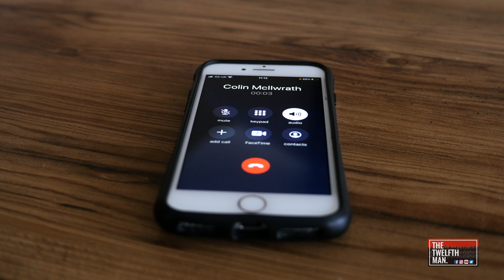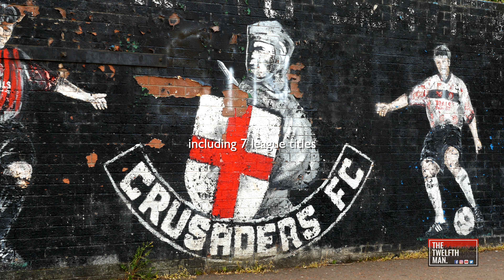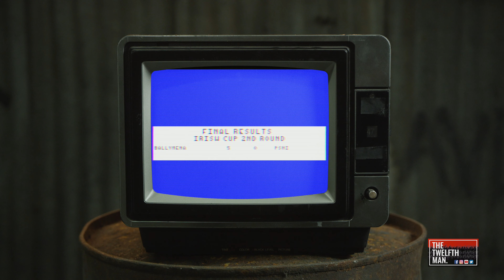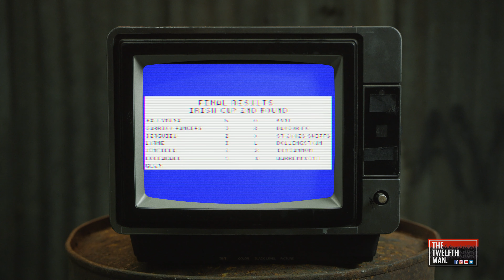The Twelfth Man visits: Knockbreda F.C Part 3 - Irish Cup Special Featuring Crusaders FC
Semi Professional club Knockbreda FC play their football in the second tier of the Northern Ireland Football League(NIFL Championship) They have been drawn against one of the top teams Crusaders in the Irish Cup. Crusaders are a professional team and play in the top tier. They have won the competition 4 times already. Crusaders are managed by Irish league legend Stephen Baxter.